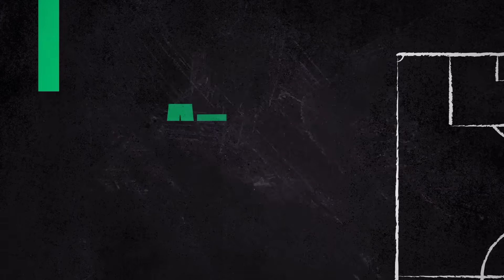PSG : Mbappé en 9, "un message de Luis Enrique" estime Gautreau (After Foot)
Pourquoi Mbappé est-il souvent utilise en numéro 9 ? Florent Gautreau estime que l'entraîneur du PSG Luis Enrique veut "envoyer un message" au champion du monde mais aussi à ses coéquipiers.